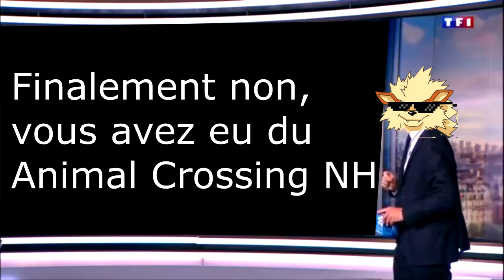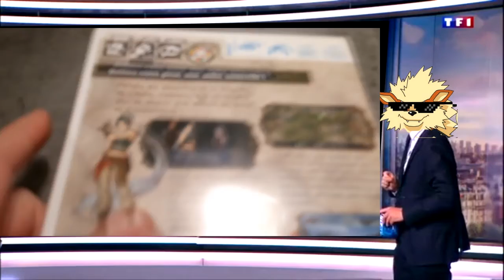LE JOURNAL- L'Actualité de la chaîne Hiver 2020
On se retrouve pour une nouvelle vidéo consacrée à l'actualité de la chaîne: LE JOURNAL ( anciennement SApoint).

Au cours de cette vidéo, je vais le résumé de ce qu'il se passe sur la chaine et des projets à l'avenir.

Vous retrouverez ci-dessus les timecodes de la vidéo:
00:00 Générique
00:08 Introduction
00:43 God Eater 2
02:08 Fire Emblem Path of Radiance
02:59 Fire Emblem Radiant Dawn
09:35 Fire Emblem Heroes
11:00 Guilty Gear Xrd Revelator 2
12:19 Fate Hollow Ataraxia
15:17 Resident Evil 5
16:43 Sanimé Retrospectif
17:27 Pokémon Champion
19:26 Allez vous tous trouver
20:41 Gros projet Sanimé 2021
22:07 Projet sur les studios de JV
23:23 Bilan JV 2020/Animes 2020
23:57 Projet pour les 1000 abonnées
24:27 Conclusion